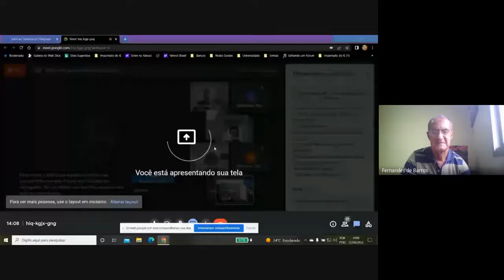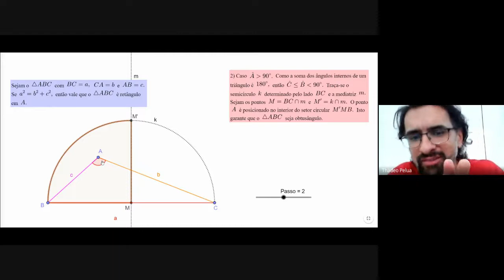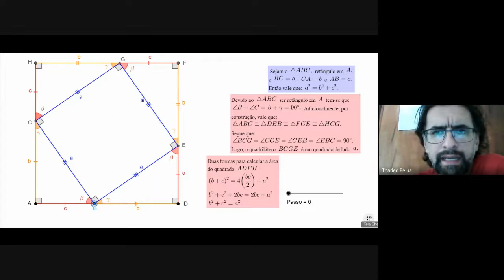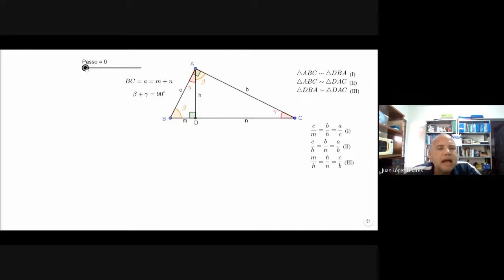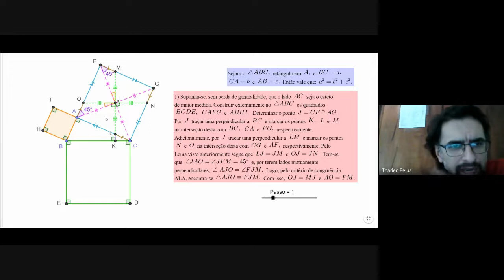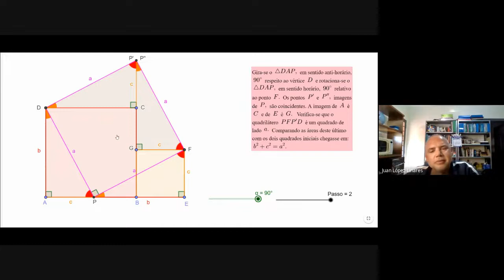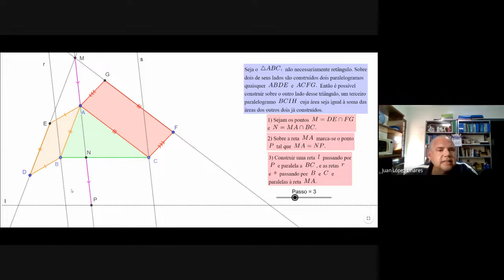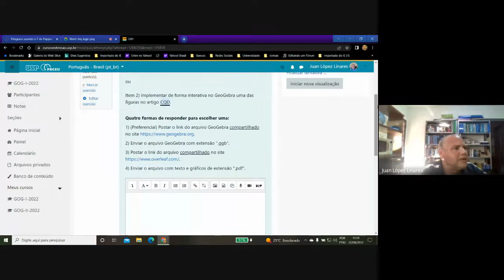T01 GOG-I-22 Teoremas de Pitágoras e Pappus Demonstrações e aplicações. Geometria Olímpica GeoGebra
E-book gratuito: LÓPEZ LINARES, J. Teorema de Pitágoras: Demonstrações Interativas no GeoGebra. Portal de Livros Abertos da USP, Pirassununga: Faculdade de Zootecnia e Engenharia de Alimentos, 2022. 57 p. ISBN 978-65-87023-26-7 (e-book).